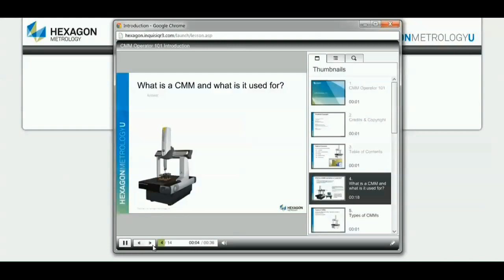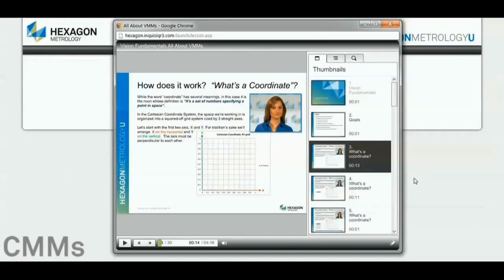The Importance of CMM Maintenance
Bill Fetter and Scott Holland of Hexagon Metrology discuss the importance of simple preventative maintenance to keep a CMM (coordinate measuring machine) running properly.